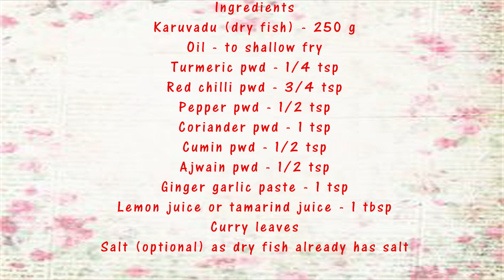Karuvadu Fry Recipe | Dry Fish Fry | Vaalai Karuvadu Fry - Tasty Appetite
Dry Fish Fry recipe - easy to prepare, delicious to eat, traditional Karuvadu fry recipe that even beginners can prepare and enjoy the authentic taste!